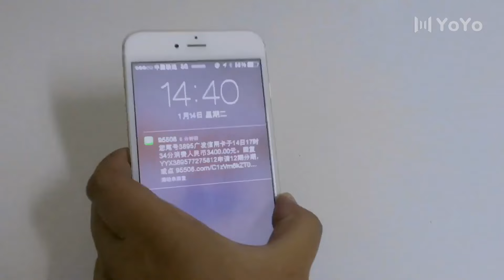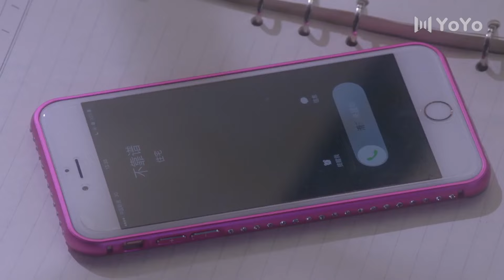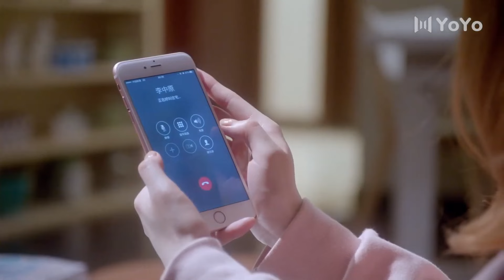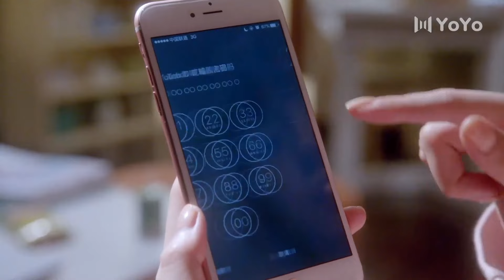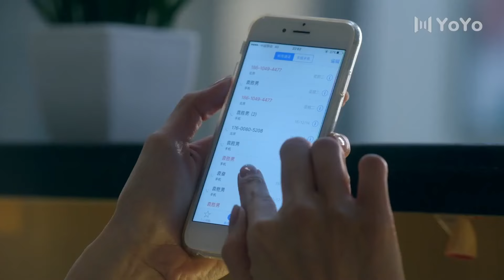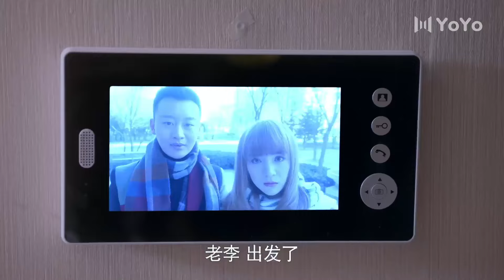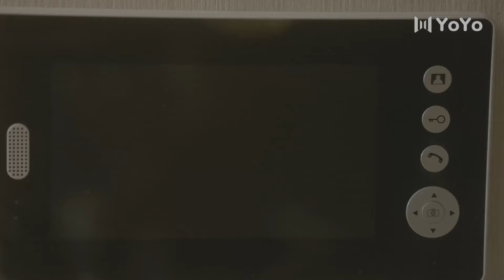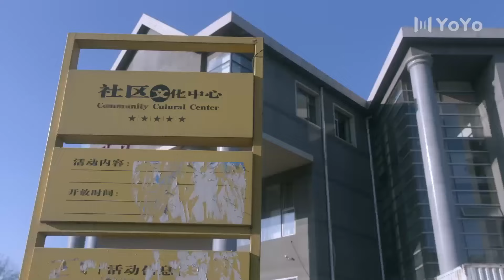都市电影！年轻美女爱上离婚大叔💋中国电视剧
电视剧：复婚前规则